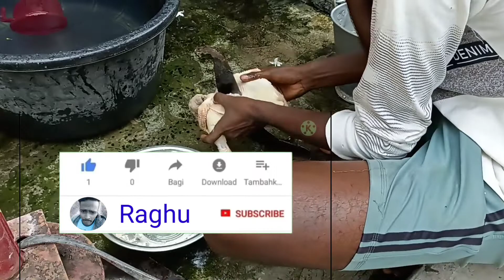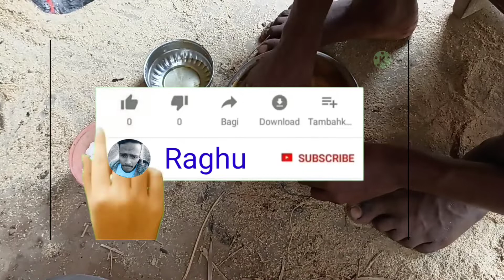blog post 👈👈 চিকেন টিকিয়া কাবাব🥰🥰chicken tikka kebab 🙏🙏